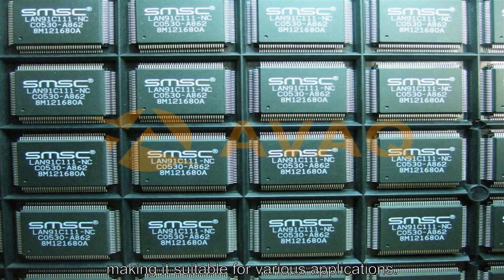LAN91C111-NC Communication & Networking ICs - Avaq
The Microchip LAN91C111 is designed to facilitate the implementation of a third generation of Fast Ethernet connectivity solutions for embedded applications. For this third generation of products, flexibility and integration dominate the design requirements. The LAN91C111 is a mixed signal Analog/Digital device that implements the MAC and PHY portion of the CSMA/CD protocol at 10 and 100 Mbps. The design will also minimize data throughput constraints utilizing a 32-bit, 16-bit or 8-bit bus Host interface in embedded applications.
The total internal memory FIFO buffer size is 8 Kbytes, which is the total chip storage for transmit and receive operations.
The Microchip LAN91C111 is software compatible with the LAN9000 family of products.
For product comparison, please consider:LAN9218